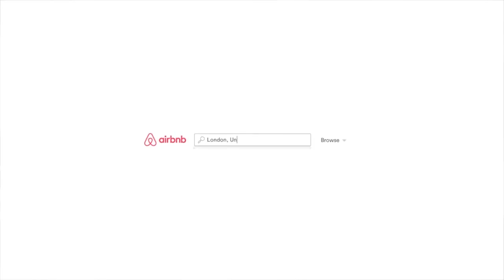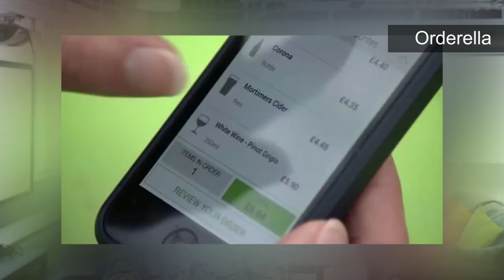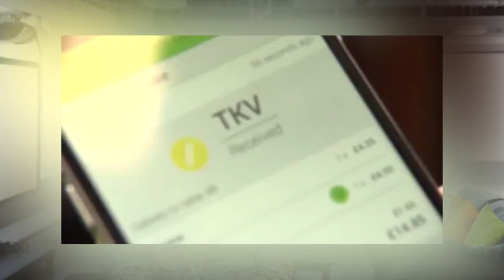Over £14m in VC funding, Twitter’s legal battle & more in your Week in Tech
This is your Week in Tech. We filmed this episode from Impact Hub Westminster, a co-working space for startups focusing on sustainability.

This week, investors behind LoveFilm, TransferWise and LinkedIn back FinTech firm DueCourse, Twitter gets sued, the UK produces the second highest number of tech exits and, finally, Amsterdam's famous canals could see the 'roboat' taking up residence in the city.